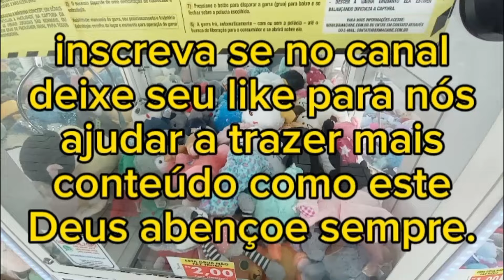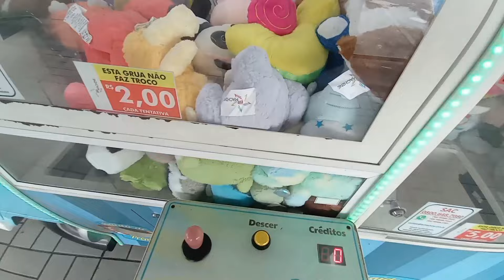Mais uma saga top na máquina de ursinho.